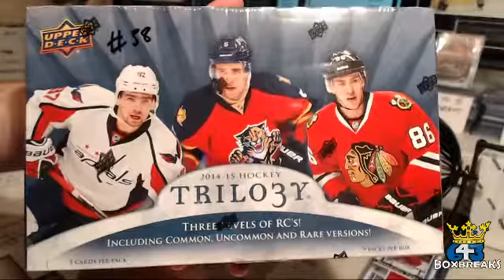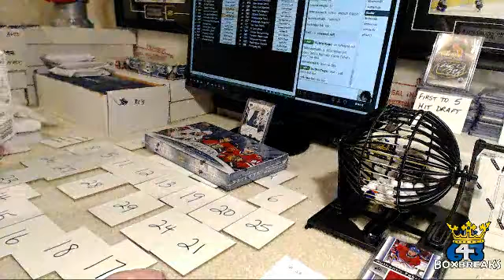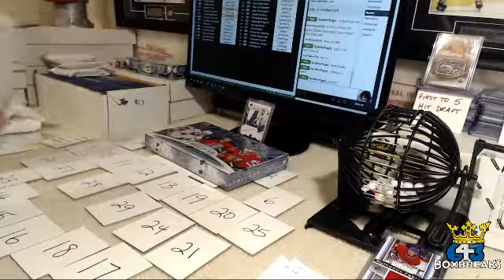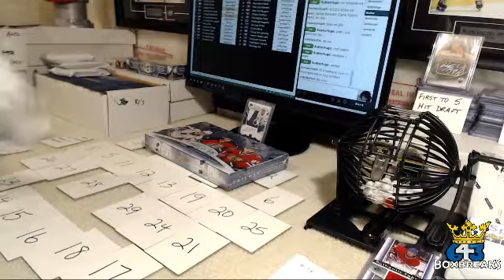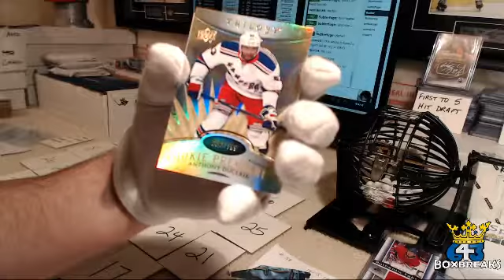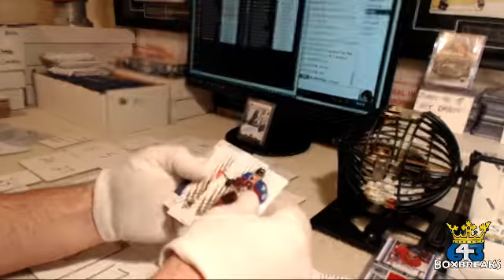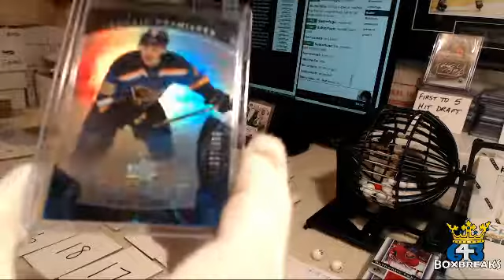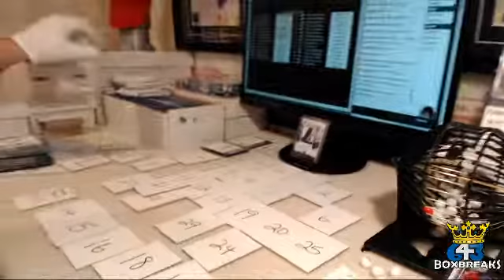Bluenoze87 - Auction #38 - 2014-15 Trilogy with Space Face Bonus